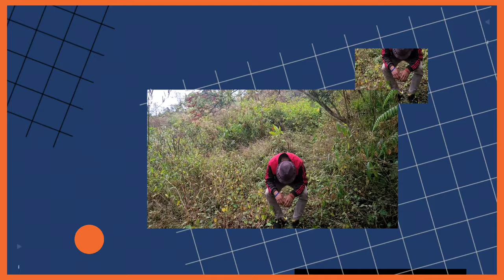my first vlog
I am a beginner on YouTube please support me

blogger
bloging
first video
Wang's Wang's vlog
Sourav Joshi vlog's
viral video 👍👍